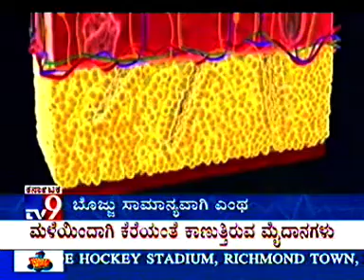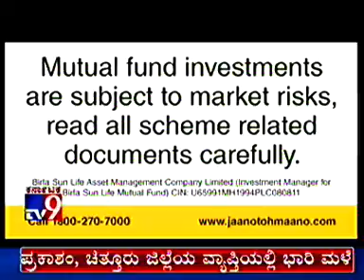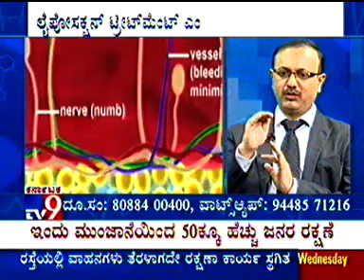Curls & Curves Hair Transplantation & Cosmetic Surgery Centre (Liposuction)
Dr Girish A C Discussing about Liposuction in Nimma Doctor Program on TV 9 channel 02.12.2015